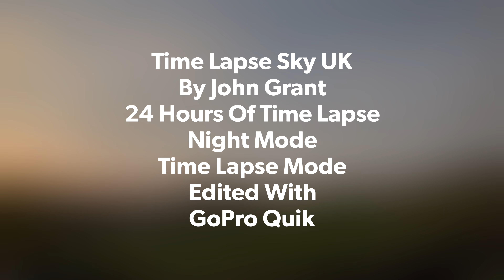Time Lapse Sky Nov. 1st 2024 North Yorkshire UK By John Grant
The camera is held in place with a suction mount to try a nd keep the same view.

The camera is now looking South West over Kirkbymoorside, North Yorkshire.

I have been capturing this same view for over three years but have only got daily videos uploaded since December 2021.

The same view produces such a variety of different weather and cloud formations. Even fog, seen by the naked eye. This shows clouds moving in a chaotic fashion.

The clear night sky showing the rotation of the earth by watching the star constellation moving by more quickly with time lapse technology.

Also filmed with…
Apple iPhone 12Pro max
Apple iPhone 14pro max
Apple iPhone 15pro max
Insta 360 x 3
DJI Osmo Pocket
Various DJI Drones

Upto 5.3k,
usually 4k Resolution

Edited with…
GoPro Quik
and
DJI Mimo

5 & 10 second capture

Star Trail Mode

Night Lapse mode

GoPro Quik app
Bensounds

Today’s Music
From -
GoPro Quik

Nature On Your Doorstep is a channel showcasing wildlife around an English Garden. With ‘Over the hedge rural views’

I would highly recommend paying for the subscription to GoPro Quik app available from GoPro. This give unlimited cloud storage and GoPro insures you GoPro camera and batteries in case of loss, damage or faults, new for old - all included in the subscription price.

Nature On Your Doorstep
Time Lapse Sky UK

Share too.